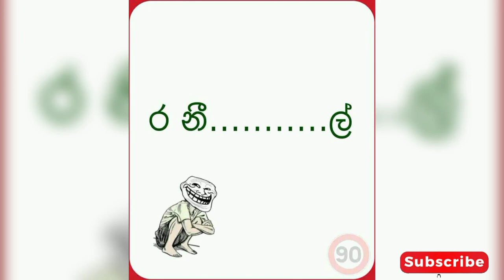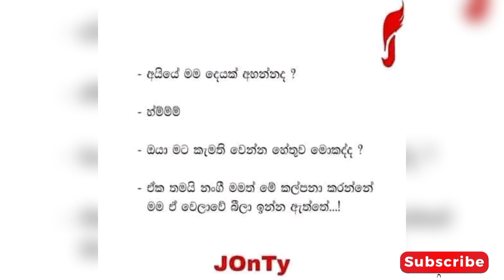bukiye rasa katha eka pokurata facebook post 20 July 2022